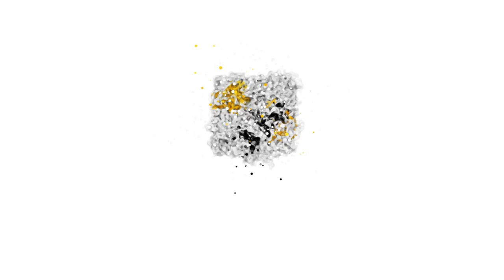مشرع بلقصيري... حفل تنصيب الاستاذ المهدي الإدريسي قاضيا لدى المحكمة الابتدائية